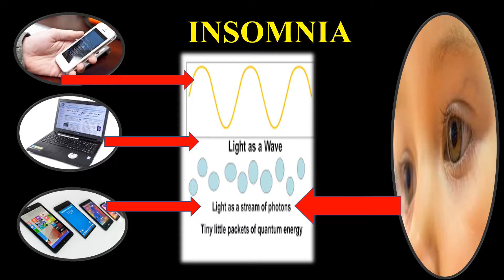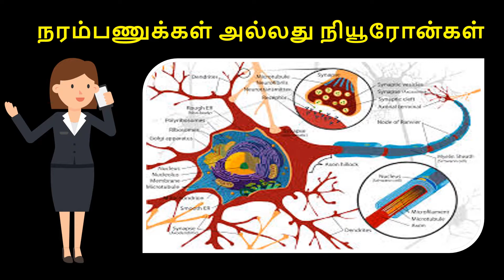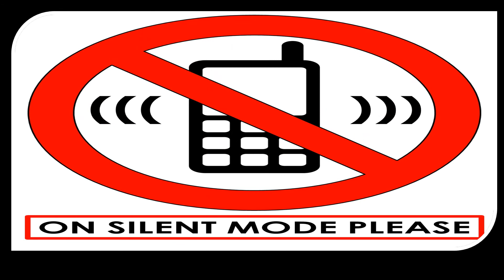INSOMNIA!!!நீங்கள் படுக்கைக்குச் செல்வதற்கு முன் இரவில் மொபைல் போன்களைப் பயன்படுத்துகிறவரா?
Watch this if you will use a mobile at night before going to bed.
Side effects of using cell phone at night.
Insomnia,
Obesity,
& so many problems.
Never ever use them at night.